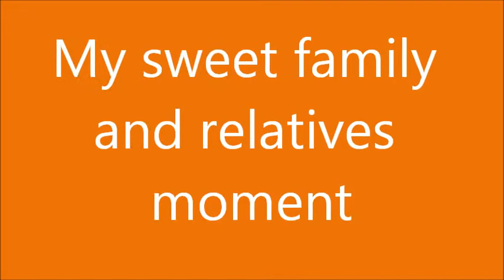sari-sari happy moment w/ 6month old cute n baby kulit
sari-sari happy moment ng angkan ko